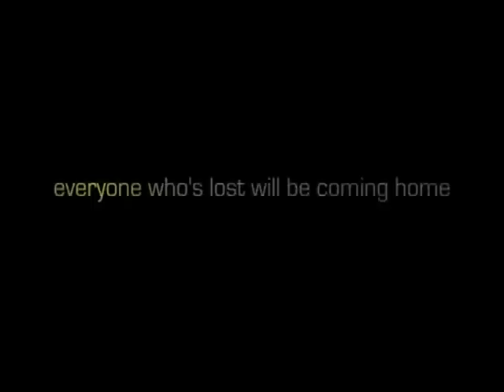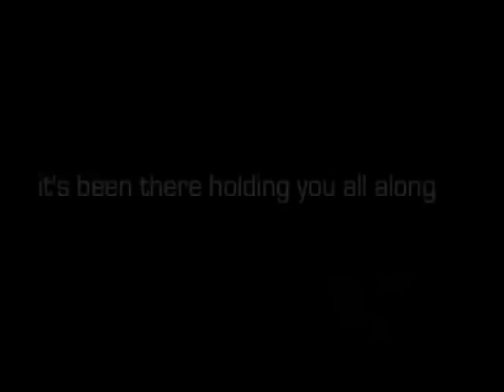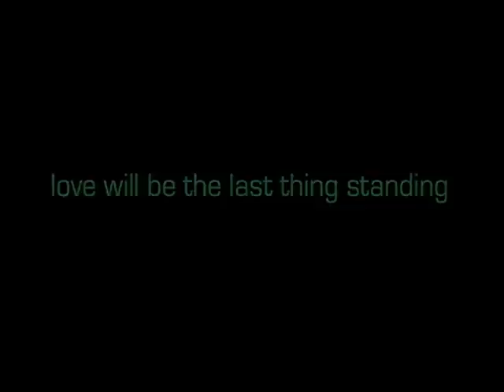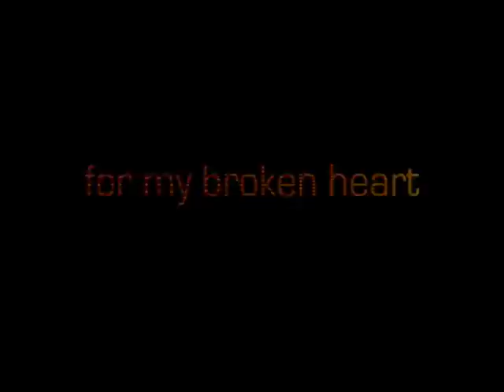Robbie Seay Band - Love Wins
Robbie Seay Band
Love Wins